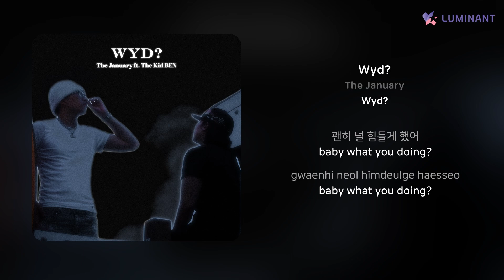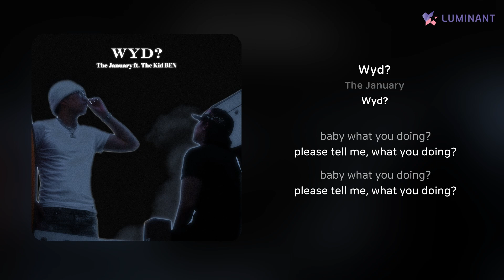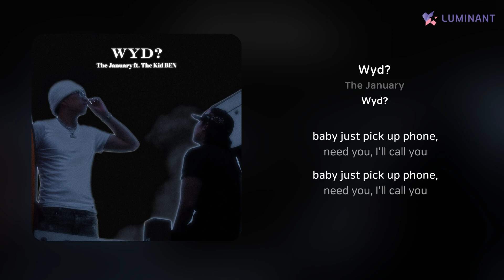The January - Wyd? | 가사 (Lyrics)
Artist: The January
Track: Wyd?
Album: Wyd?
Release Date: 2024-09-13